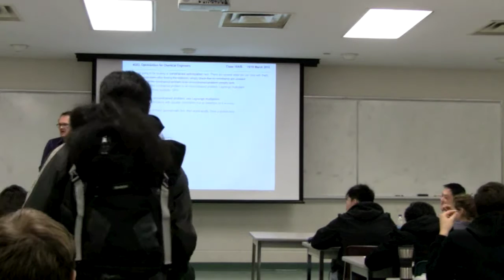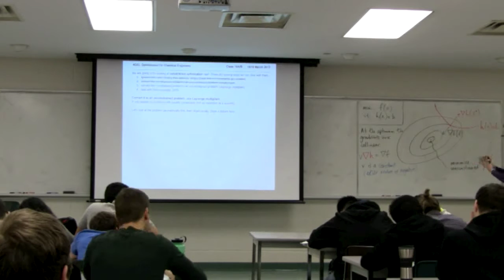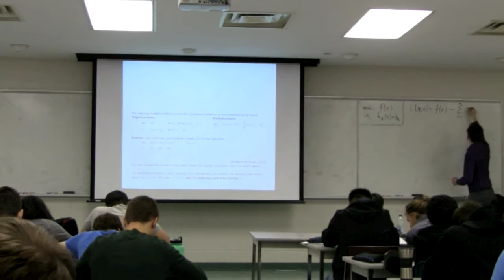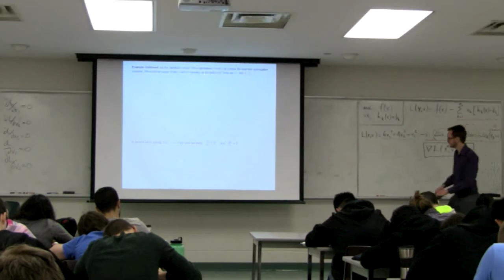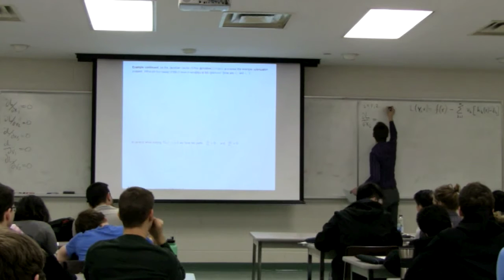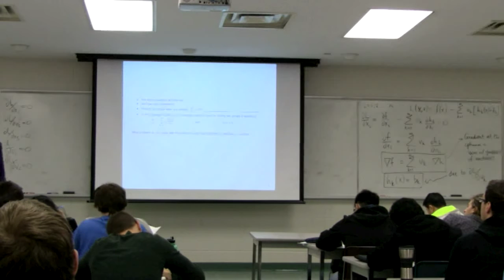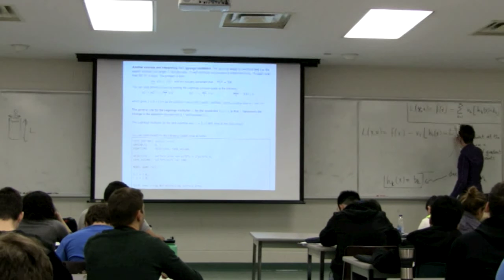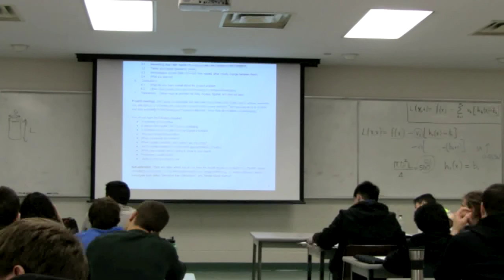Optimization for Chemical Engineers 4G3 2015 - Class 10B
Optimization for Chemical Engineers 4G3 2015 - "Non-Linear Programming" section

* Lagrange multiplier method for constrained optimization
* Interpretation of the Lagrange multiplier constraints